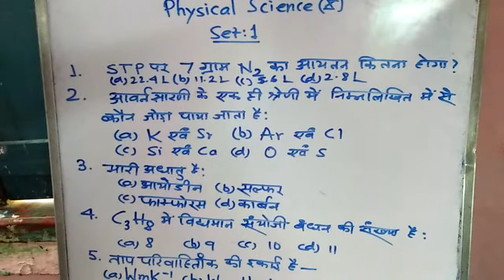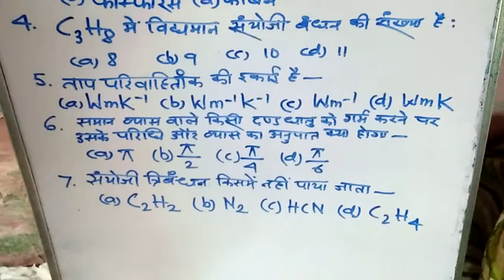1ST UNIT TEST [SET ONE] MADHYAMIK PHYSICAL SCIENCE with answer - माध्यमिक न्यूज़ रे द्वारा प्रस्तुत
और अगर आप अन्य छात्रों की मदद करना चाहते हैं तो आपको इसे साझा करने की अनुमति है, लेकिन किसी को सदस्यता लेने और साझा करने के लिए मजबूर न करें। एक छात्र के रूप में आपका ध्यान अध्ययन पर होना चाहिए। बस इतना ही।) माध्यमिक न्यूज़ रे द्वारा माध्यमिक PHYSICAL SCIENCE के फ़र्स्ट यूनिट टेस्ट के लिए SET ONE उत्तर के साथ  दिया जा रहा है।